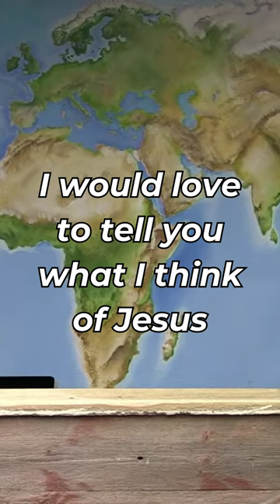No One Ever Cared For Me Like Jesus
No One Ever Cared For Me Like Jesus Lyrics:

I would love to tell you what I think of Jesus
Since I found in Him a friend so strong and true;
I would tell you how He changed my life completely,
He did something that no other friend could do.

There's no other friend so kind as He;
No one else could take the sin and darkness from me,
O how much He cared for me!